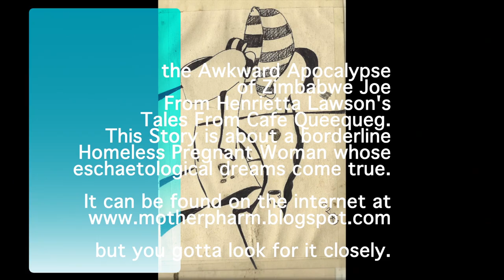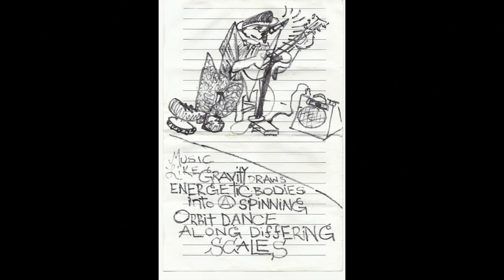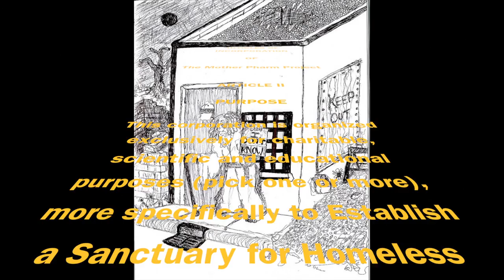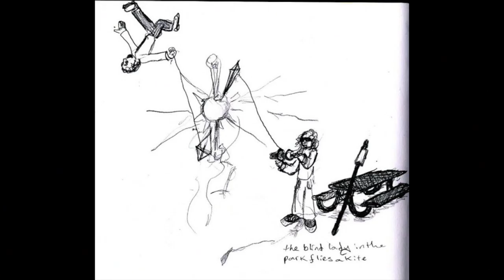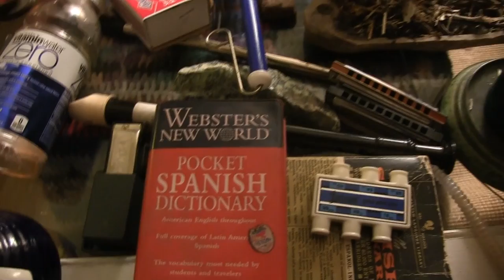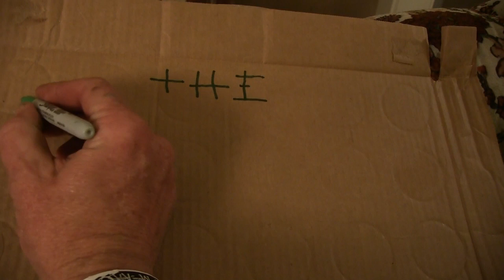the awkward apocalypse of Zimbabwe Joe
Part 3 of 3 peices to Episode 3 of The MotherPharm Project, produced in Missoula Montana, at MCAT